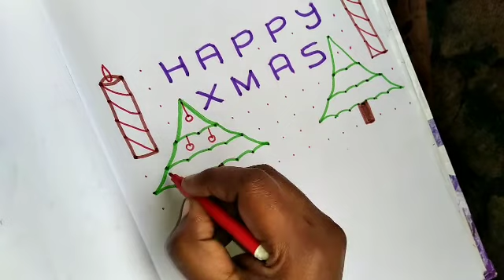Christmas kolam|Happy Christmas 2019| chocolate kolam|Christmas tree kolam|star kolam|candle kolam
Christmas kolam
Happy christmas 2019
Pulli kolam
Merry Christmas kolam
X mas kolam
Christmas rangoli
Simple and easy rangoli
Festival kolam